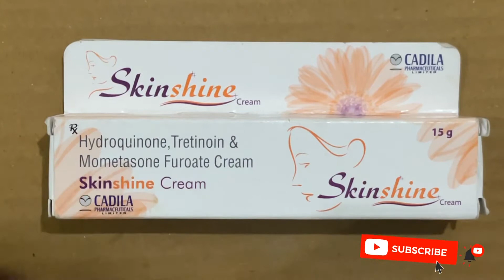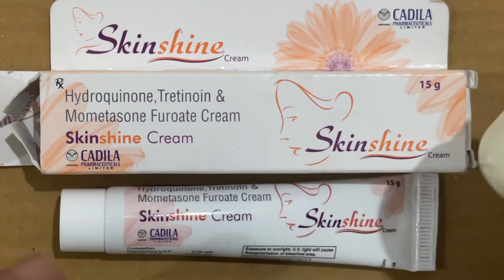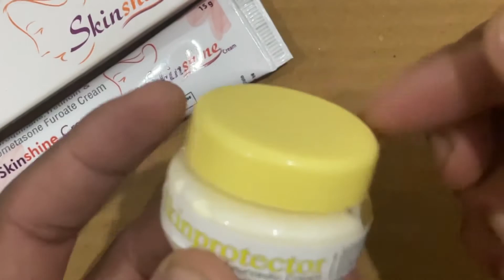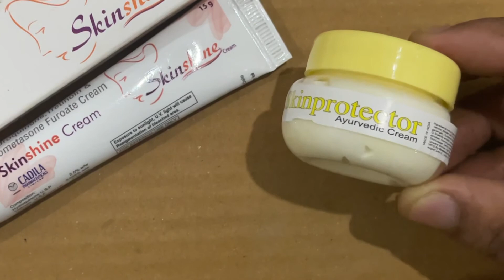Skinshine cream Cream के फयदे और नुस्क Youtube पे koi nhi batyega